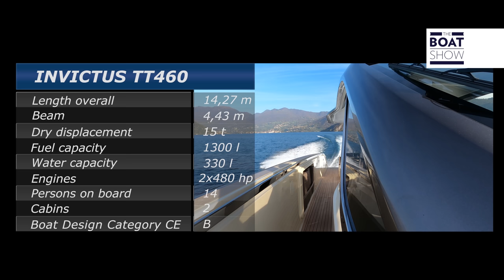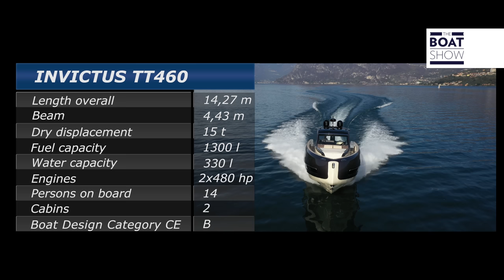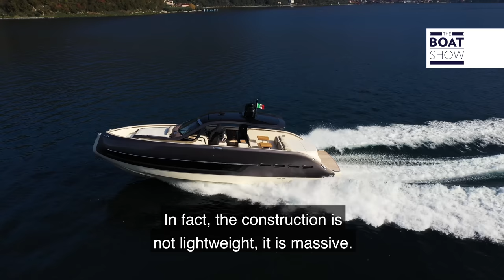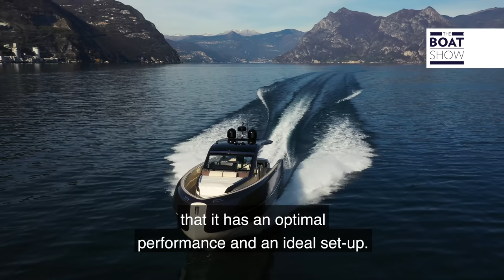INVICTUS TT460 - Motor Boat Review - The Boat Show